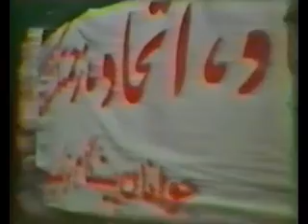حرف بزن ترکمن کامل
نویسنده و فیلمساز انقلابی رضا علامه زاده- حرف بزن تورکمن را در تیرماه 1358 فیلمبرداری کرد. فیلم در بهمن ماه همانسال همزمان با ترور رهبران شوراها توماج و یارانش آماده پخش گردید. با وجود جو پلیسی و امنیتی حاکم بر تورکمنصحرا فیلم تقریبا در بیتشر شهرها و روستا بکمک وسائل سیار نمایش داده شد.